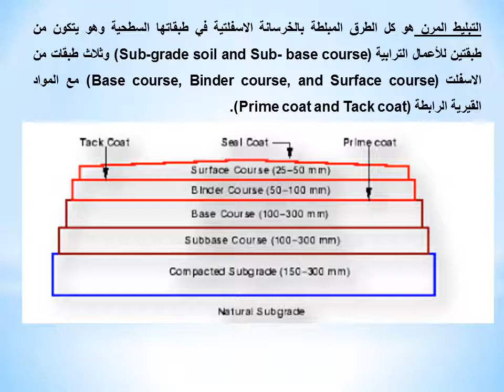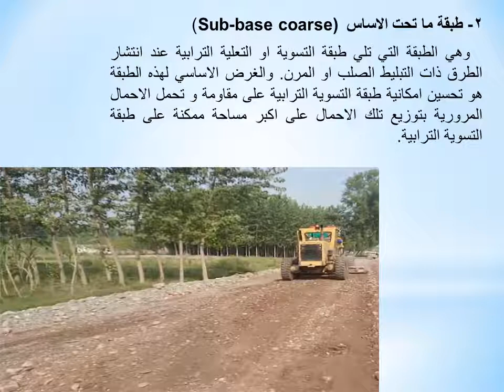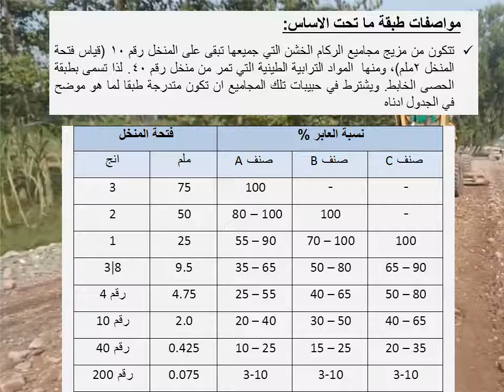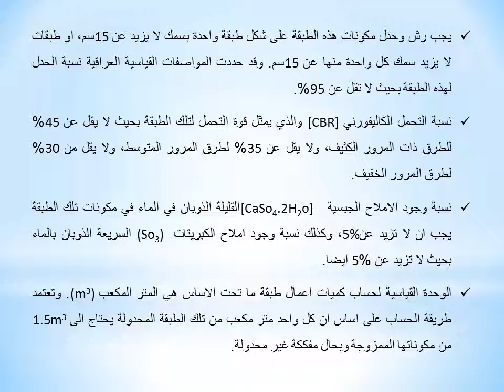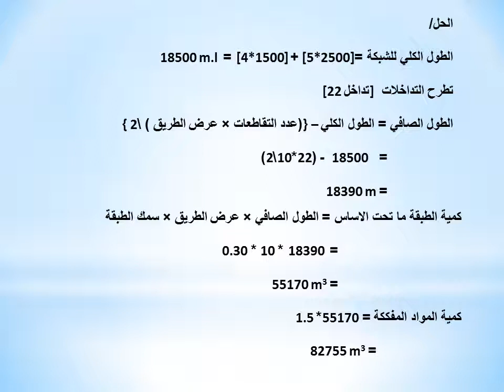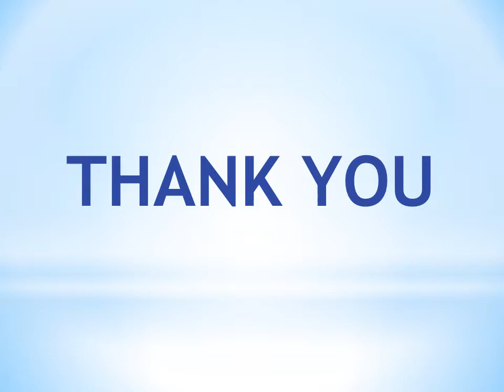التخمين - المسح الكمي لاعمال الطرق- التبليط المرن- م.م. سارة حيدر